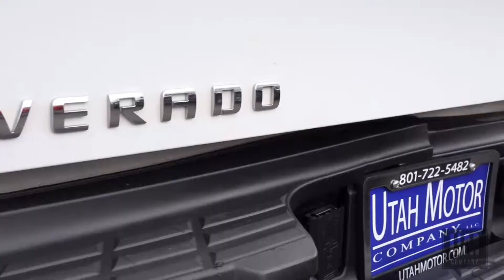2009 Chevrolet SIlverado 2500HD LTZ - Utah Motor Company,LLC (801)722-5482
2009 CHEVROLET SILVERADO 2500HD LTZ W/ DURAMAX 6.6L TURBO DIESEL V8, ALLISON 1000 6-SPEED AUTO, 4X4, KEYLESS, REMOTE START, PWR LEATHER HEATED SEATS, CAPTAINS CHAIRS, DUAL ZONE CLIMATE CONTROL, STEERING WHEEL CONTROLS, CRUISE CONTROL, AM/FM BOSE CD STEREO AND MORE!

*CLEAN 1-OWNER CARFAX  -  ASK FOR A FREE CARFAX REPORT!*

*IT'S AVAILABLE FOR SALE AT ANYTIME AND WE WOULD BE HAPPY TO ANSWER ANY QUESTIONS YOU MAY HAVE.  COME ON IN TO TAKE IT FOR A SPIN OR GIVE US A CALL TODAY!*

*VIEW MORE PHOTOS, VIDEOS & INVENTORY @ utahmotor.com.  WE OFFER FINANCING THROUGH LOCAL BANKS & CREDIT UNIONS FOR YOUR CONVENIENCE!*